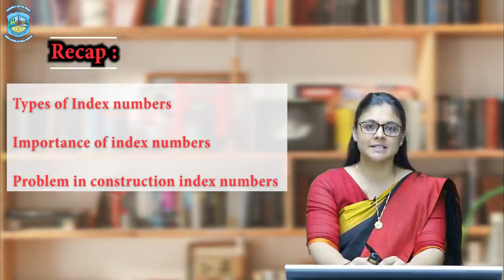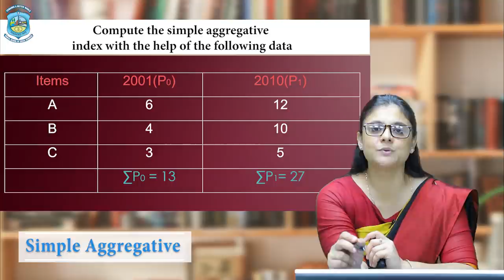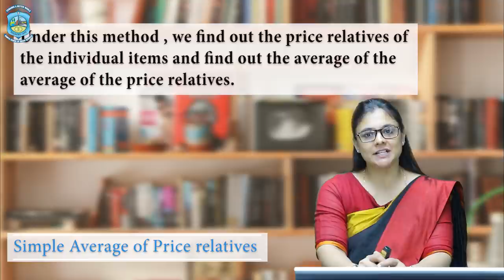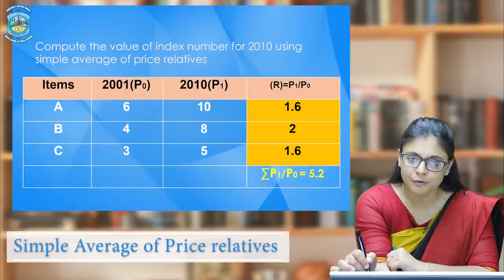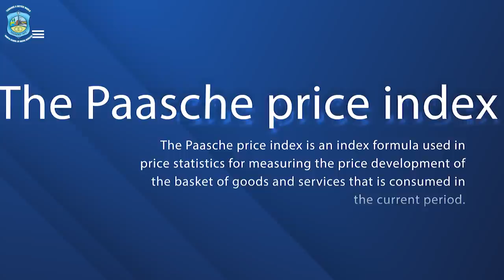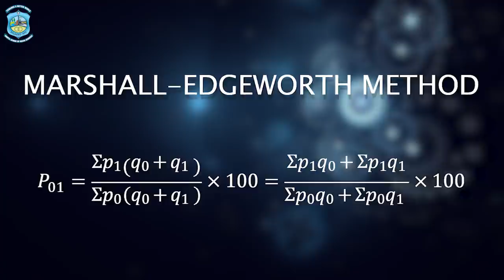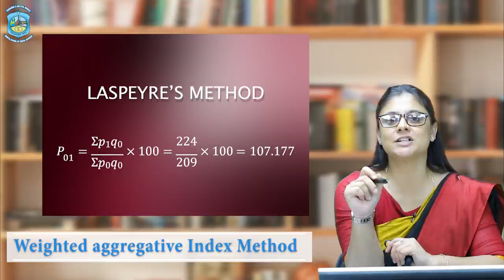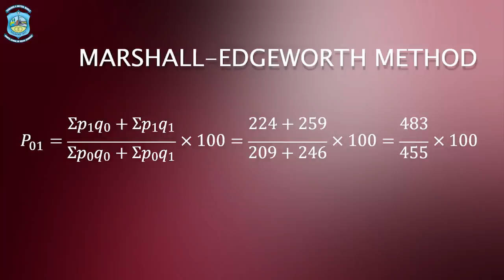SUBJECT - STATISTICS, TOPIC - Index Numbers part 02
An index number is the measure of change in a variable (or group of variables) over time. ... Index numbers are one of the most used statistical tools in economics. Index numbers are not directly measurable, but represent general, relative changes.